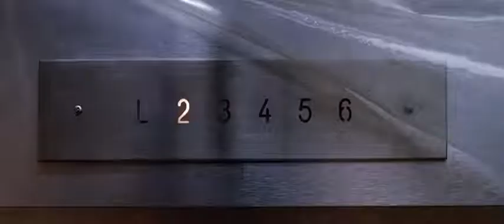The Departed (2006) - Final Arrest